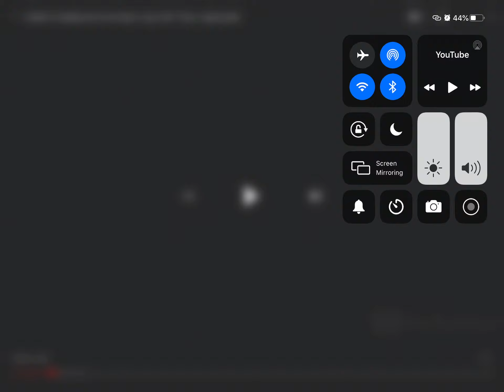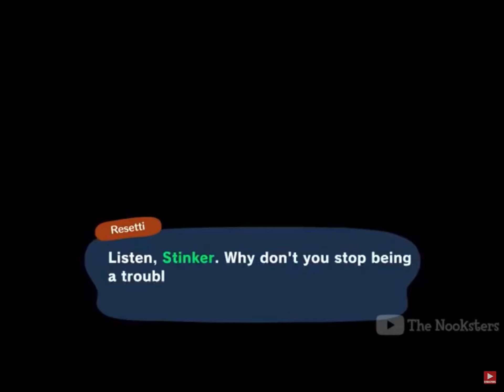I attempt to play an illegal version of animal crossing